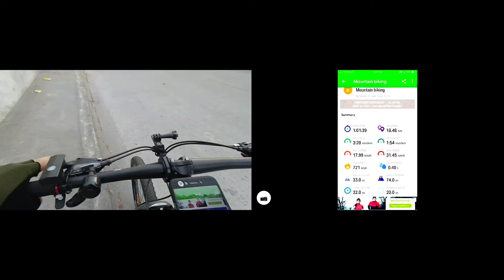#63 Good Morning Arayat! | Dailygrind 011220 | Yi Action (Lite/Ver.1)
Dawn - Nouvelle